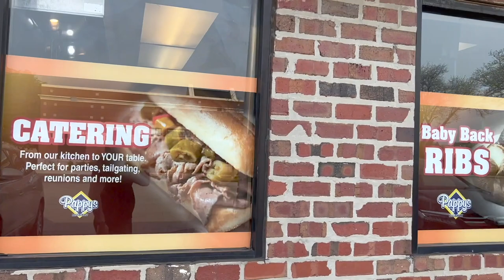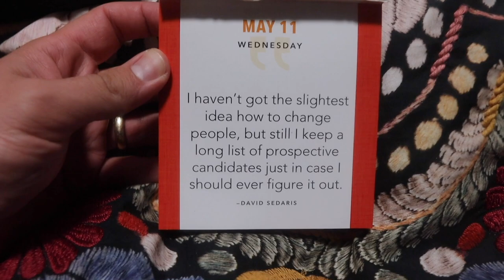It's Just What We Do! | Peter Rambles 2022 Pre-Teddy Express Adventure Ultra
It's off to the suburbs again for Violet's softball game in a very special place!